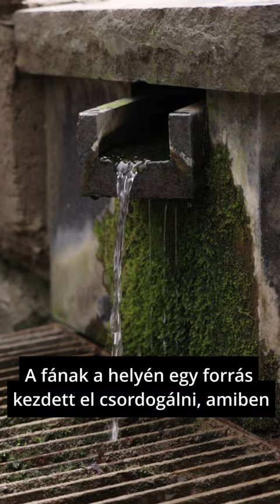A csodatevő forrás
Támogatók:
Nardai Máté
Vid
FILM_HUNGARY
Furák Eszter
Zsolt Lekvarka
Péter Benyó
László Farkas
Miklós Pákozdi
Furák Eszter
Éva Szabóné
Márk Fülöp
Imre Farkas
Akos Bacso
Viktor Bella
István Mag
Komjáti Jordán
Lukács Ferenc
Danoobian
Zoltán Petneházi
Nóra Szikora
Dániel Berki